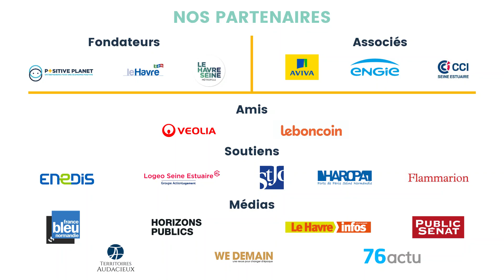Mike Horn participera au LH Forum 2020 au Havre !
Venez rencontrer Mike Horn au LH Forum 2020, un des plus grands explorateurs de notre génération !

Ce passionné et défenseur de l’environnement nous parlera de ses aventures, de l’évolution des zones qu’il a explorées et de la façon dont nous pouvons les préserver.

L’ambition du LH Forum est de mettre en lumière les expériences menées dans les villes du monde entier et de rassembler tous les acteurs engagés pour une transition positive et durable de ces territoires. Pendant 3 jours, le Havre devient ainsi un formidable laboratoire de l’économie positive territoriale. Seront présents maires et représentants d’agglomérations, départements et régions du monde entier, chefs d’entreprises, dirigeants politiques, responsables d’ONG et d’associations, entrepreneurs, acteurs locaux, artistes, économistes, scientifiques mais également les plus jeunes et le grand public  !